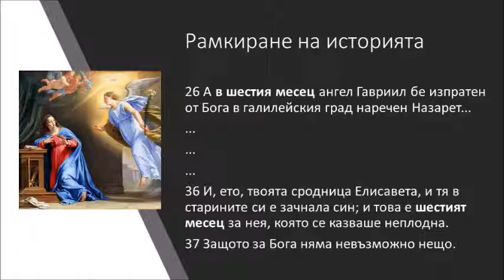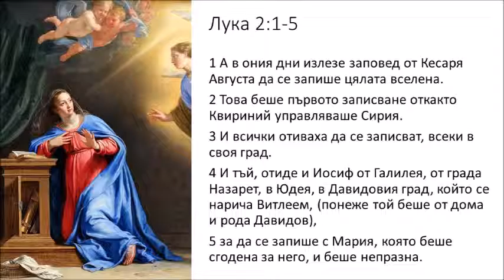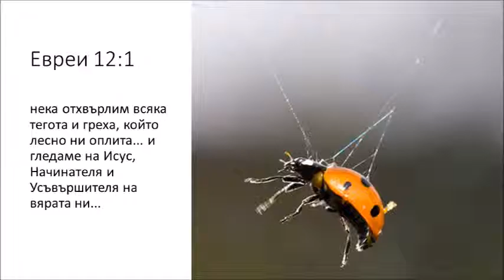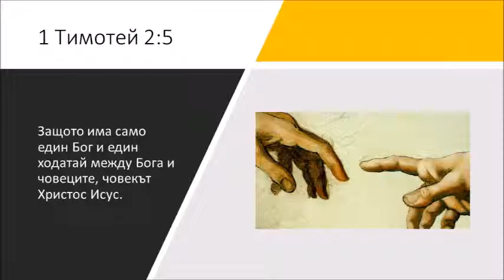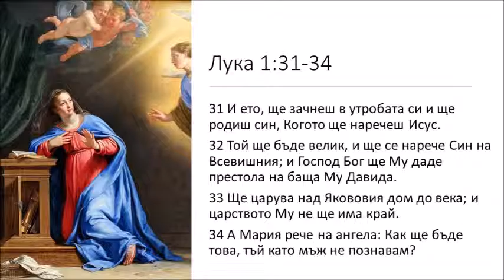Най-великото съобщение (Лука 1:26-38)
Когато ангелът се яви на Мария, той я нарече благодатна и благословена, и тя се смути. Но след като й обясни, че мисията й е да роди Божия Син, тя смирено прие Неговата воля.

Как реагира ти, когато чу за първи път за раждането на Спасителя?